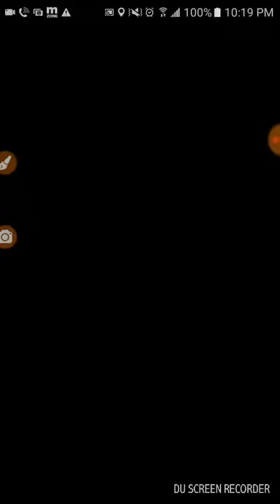Pokemon go leader battle